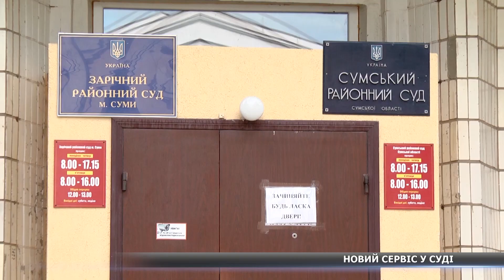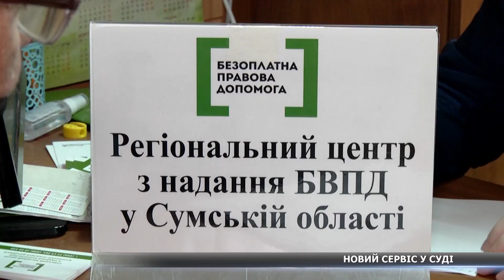Безоплатна допомога юриста: нова послуга у Зарічному суді Сум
Безкоштовна допомога юриста одразу в приміщенні суду. У сумському Зарічному суді з’явилася нова послуга – консультація та роз’яснення від спеціалістів центру безоплатної правової допомоги. З яких питань можна звернутись до юристів, розкажуть мої колеги.